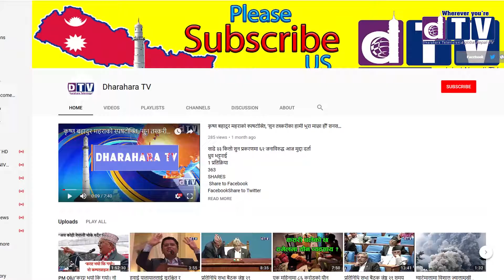सरकारले संसदमा दर्ता गराएको चिकित्सा शिक्षा विधेयकको विरोध